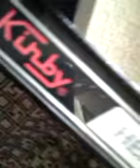kirby heritage ii